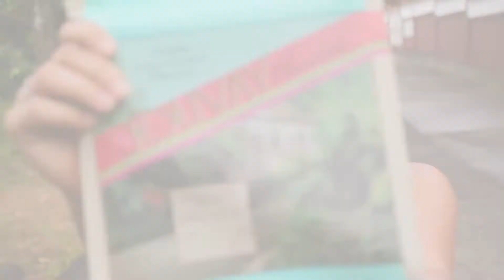Chocolate Cocoa Hash 2018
Enjoy Jack and Lili tell their experience hashing for the first time during our Chocolate Cocoa Hash